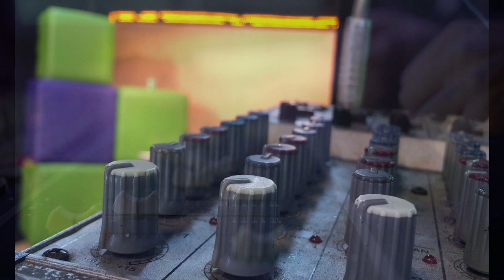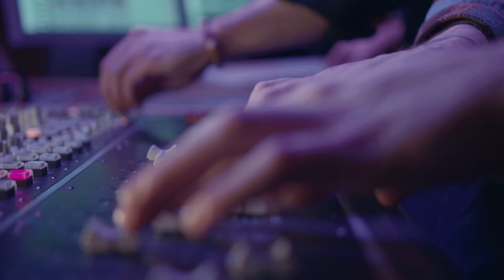MÚSICA POP FUNK STYLE Musicas sem direitos autorais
MÚSICA POP FUNK STYLE - MÚSICA SEM DIREITOS AUTORAIS
INSTRUMENTAL SEM DIREITOS AUTORAIS POP FUNK STYLE
Música para usar nos seus projetos sem direitos autorais, ouça esse lindo fundo musical, no estilo de POP FUNK STYLE

Disponibilizamos músicas para você usar nos seus projetos e vídeos, sem direitos autorais.
Todas as músicas sem Copyright.

Peço aos amigos os seguintes requisitos:

- Seguir o Canal
- Curtir o vídeo
- Marcar o nosso Canal

Link do vídeo:

 • MÚSICA POP FUNK STYLE - Musicas sem d...

Deus abençoe grandemente todos vocês.

sem direitos autorais

Música pra você
7 inscritos
Vídeos
Sobre